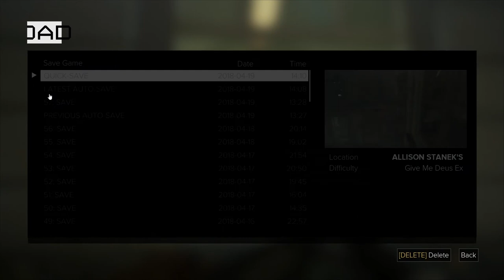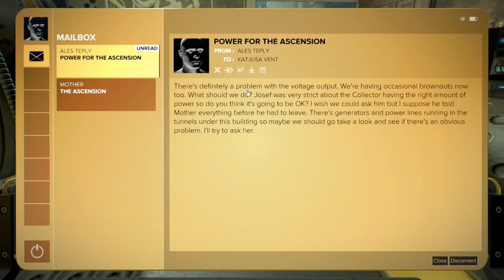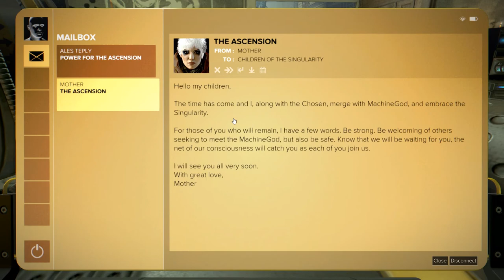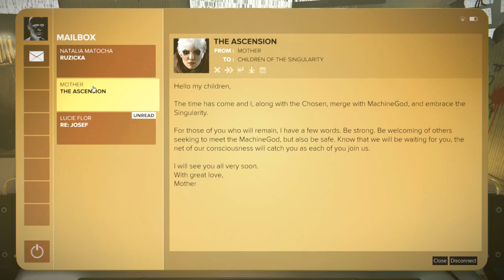Deus Ex: Mankind Divided (Ep. 47 – Church of the Machine God)